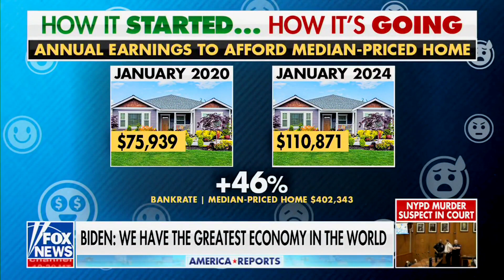BIDENOMICS Continues To Hurt U.S. Homebuyers: “The Average Homebuyer Needs To Make Over $110k...”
Reported on 4/1/24.